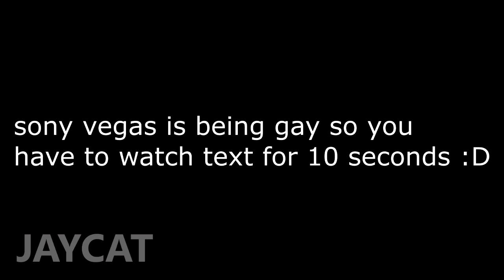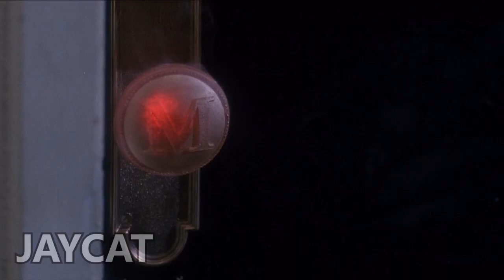[YTP] Kevin Makes His Family Disappear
As of writing this, Kate Mccallister has been found 6 feet under the mccalister house, they still haven't found the murder yet, :)